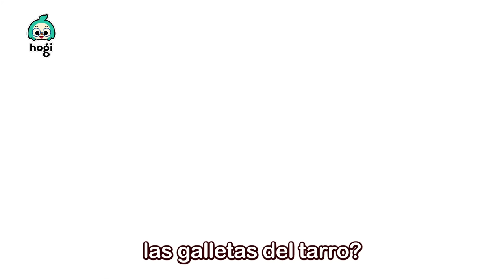Comiendo Pasteles y Dulces Coloridos | ¡Feliz día de San Valentín🌹! | Hogi en español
¡Vamos a Hacer Pasteles y Dulces Coloridos!

00:00:00 Pastelería de Jordi
00:03:03 Aprende Colores con Codi
00:05:05 Aprende Colores con Horno Mágico
00:07:25 Skidamarink
00:08:53 ¿Quién Se Llevó las Galletas?
00:09:55 El Pastelero
00:10:57 Aprende Colores con Dulces

[Nuevo Canal] 💕Bebefinn en español - Canciones Infantiles💕